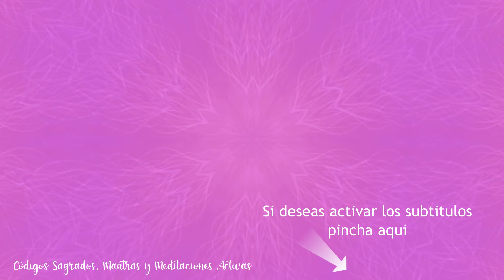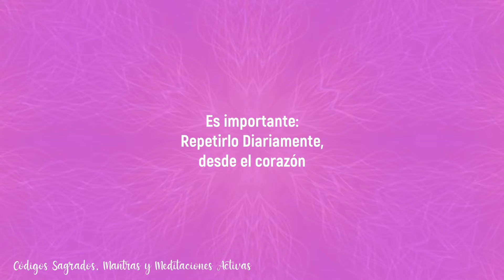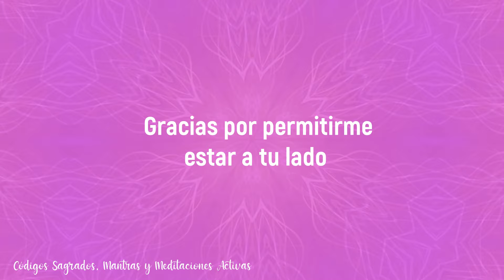Transforma Tu Vida Amorosa: Atrae a Tu Compañero de Vida con el Código Sagrado 191919 💖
Bienvenido a Códigos Sagrados, Mantras y meditaciones Activas., en este video tendras el  Código Sagrado 191919 sirve para Atraer tu compañero de vida.

disfrutala!

Arcángel Rafael con el Código Sagrado 29